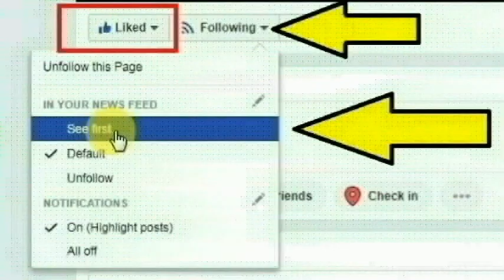நாமக்கல்,பள்ளிபாளையம் எஸ்.எஸ்.ஆர். காலனி பகுதியை சேர்ந்த சுரேஷ்குமார் செய்ததை பாருங்க | Thoothupura